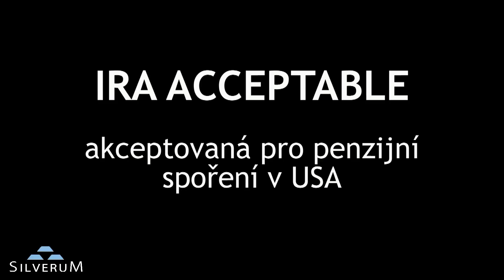Stříbrné mince Buffalo Rounds 1 oz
Investiční stříbro a zlato

Stříbrná mince Silver Buffalo z produkce Golden State Mint patří mezi velmi oblíbené investiční mince. Minci s motivem Indiána a bizona v USA razí mnoho různých mincoven. Ovšem právě Silver Buffalo od Golden State Mint je jedinečná tím, že je v USA akceptována jako forma spoření na penzi prostřednictvím IRA (Individual Retirement Account)!

Předlohou pro Silver Buffalo je slavná zlatá mince s motivem bizona American Buffalo a pěticentová mince s profilem Indiána z let 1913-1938.